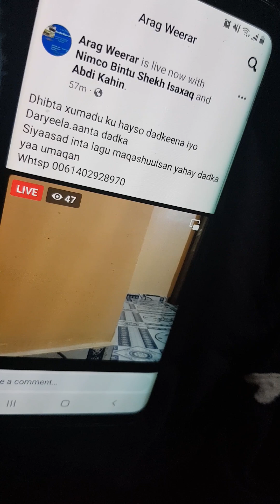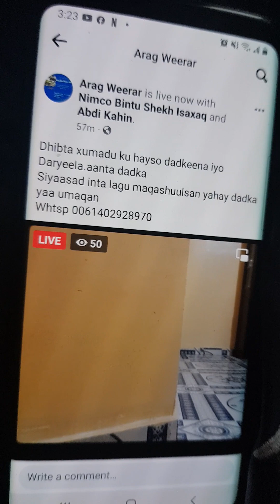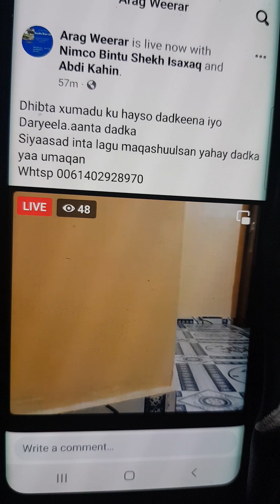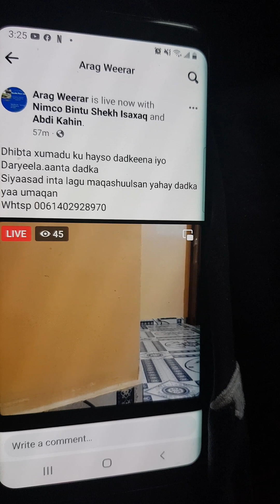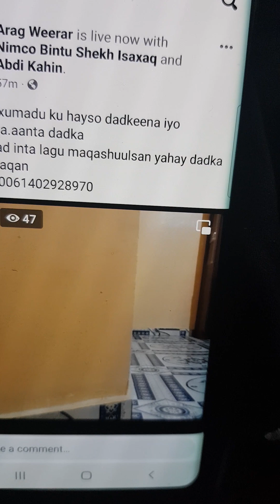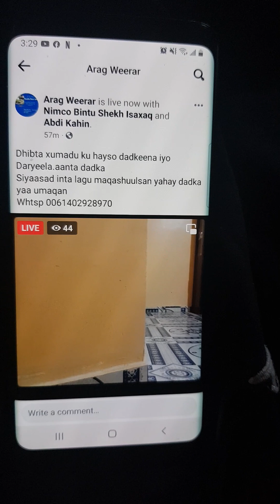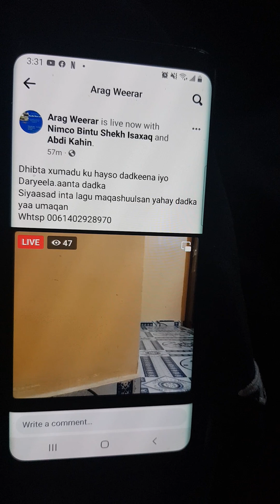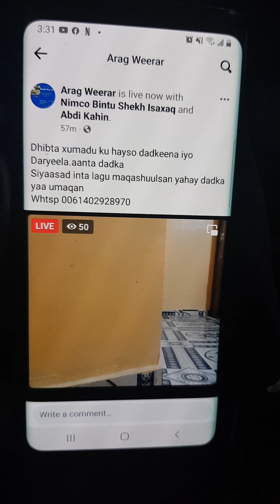Debate:Daryeelka & Nolosha Somaliland Cabasho: Dhibatada & Cafimaadka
Hard Talk & Tanaasulka Reer Somaliland Republic.
Madexweyne JSL Ina Cigaal AHN Wasiir no Magacoow .Sheeko Murtii leh & Xikmada Fara badan.
Nabada ha la Ilaashado.